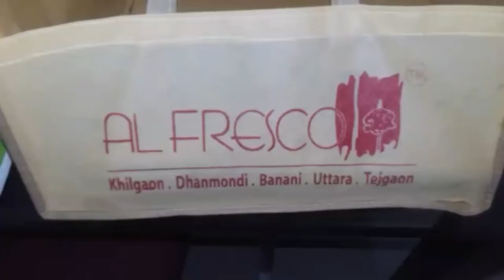রান্নাঘরে নতুন কাজ করালাম/আর হাতে সময় না থাকলে ঝটপট যে রান্নাগুলা করি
ছোট গোল আলু ভাজি